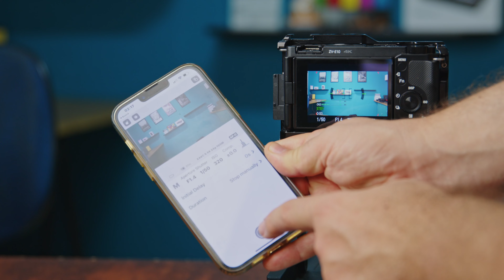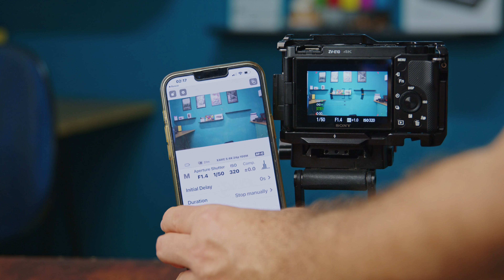Você tem o monitor e controle remoto para câmeras Sony e Canon no bolso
Neste review trago a solução mais prática para ter monitor externo e controle de diversas funções como gravar, parar e alterar: ISO, abertura, shutter speed, balanço de brancos, autofoco em cameras Sony e Canon.
As soluções que existem para iPhone não funcionam bem para monitor mas funcionam perfeitamente para ajustes.
A solução para Android com cabo USB funciona 100%

1 Modelo
2 Wireless Connection
3 Wired Connection[1]
4 Live View
5 Modify shooting parameters (Shutter, Aperture, ISO…)
6 Modify AF point or trigger focus tracking
7 Camera status (Card Slot…)

  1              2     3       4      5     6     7

[1] Available on Android version only